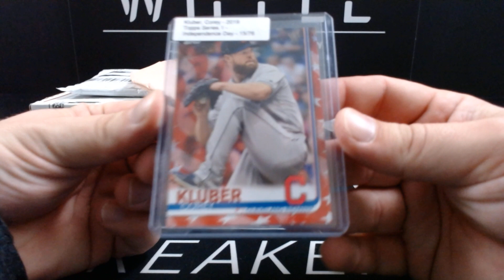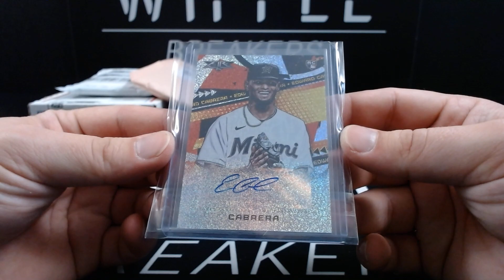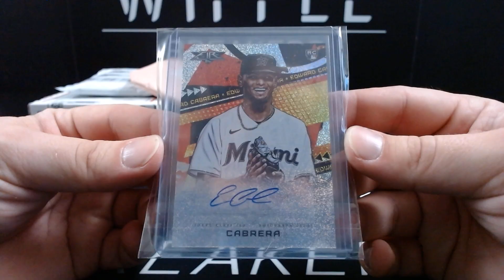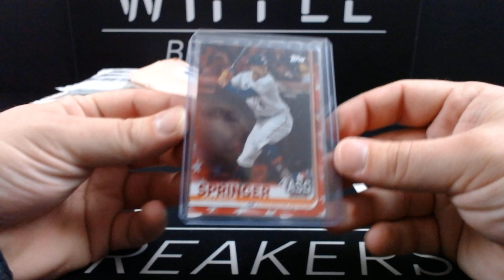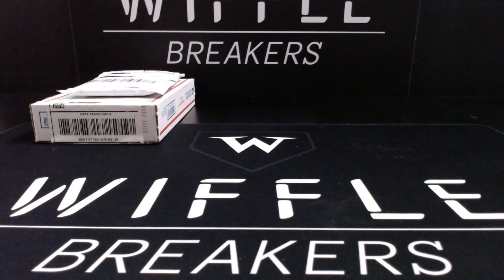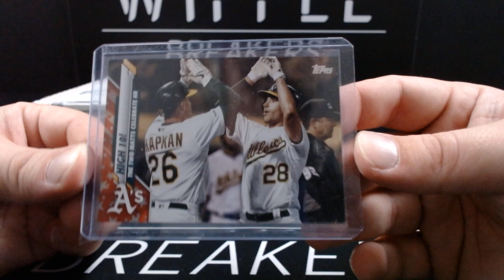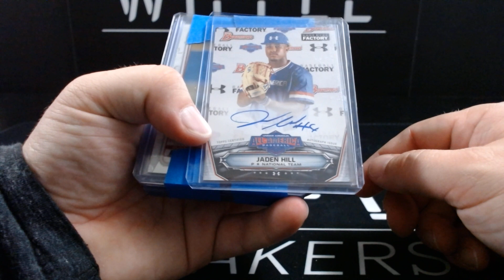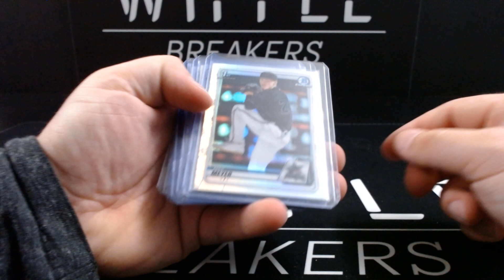1/1 Rookie Autograph Mail Day with other PC and Resale pick ups!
Wiffle Breakers Mail day! Josh and Jaycob take you through some of their recent pick-ups. 1/1 Rookie Autograph from Topps Fire, multiple Topps Independence Day Parallels, PSA 10 from 2022 Bowman and more!

If you want support us in other ways you can subscribe to the channel, like the video and even use the following links to help us potentially earn a little commission!